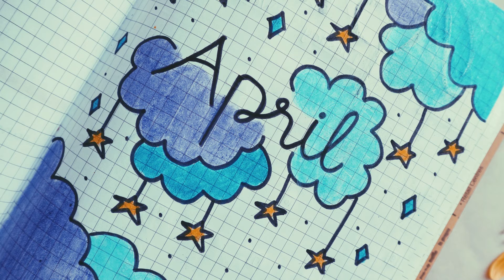Draw a Bird Day (Remembering a Young Child)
Draw a Bird Day//In this video, I celebrate Draw a Bird Day and give some background into who created this holiday and why the holiday was created.  Keep watching until the end to see what I caught on camera while I was trying to feed sunflower seeds to foraging birds and squirrels.

Music in Intro and Outtro is called Creative Minds and can be found

Music in video is called Tomorrow and can also be found